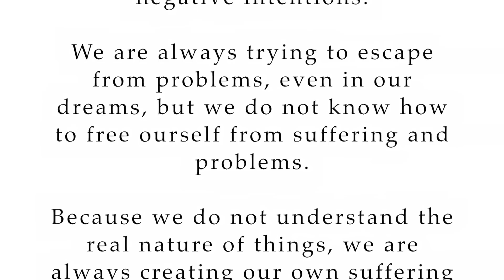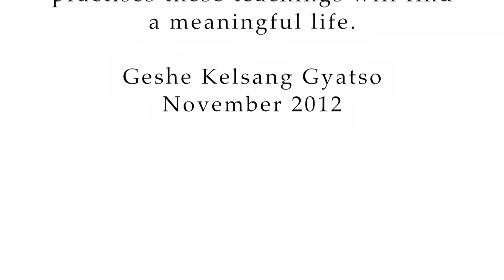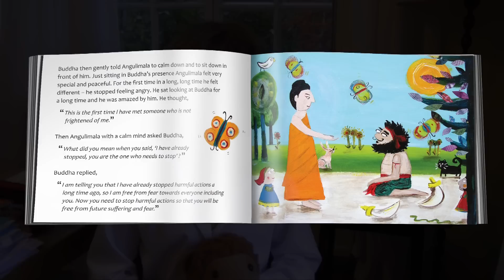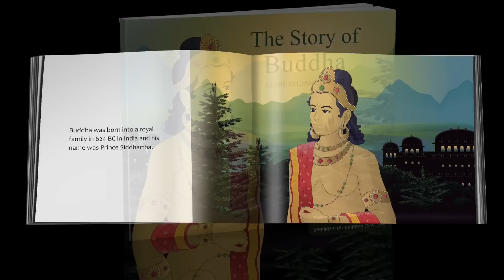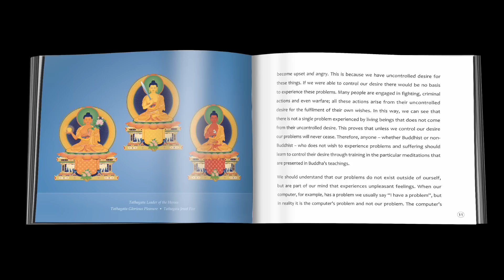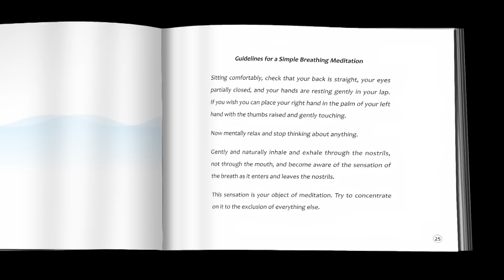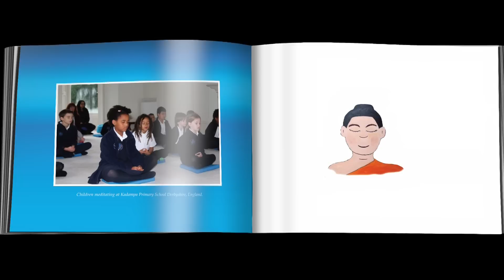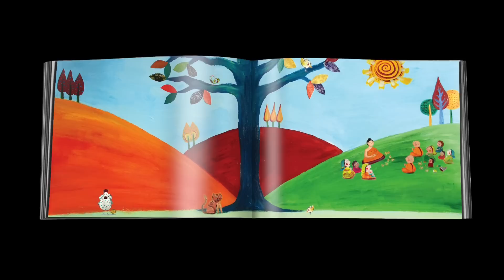Buddhist Books for Children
We are on socialmedia @newkadampatradition